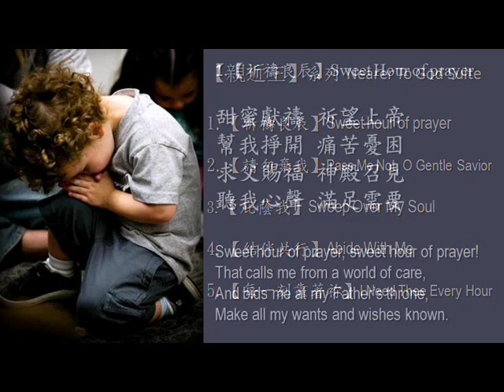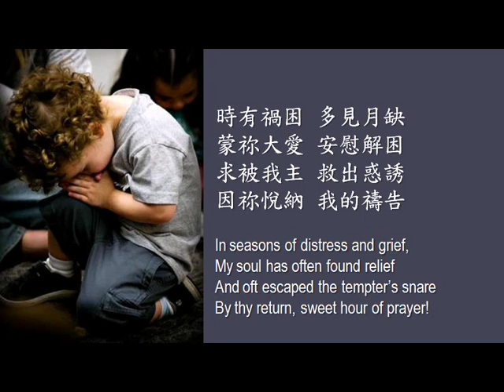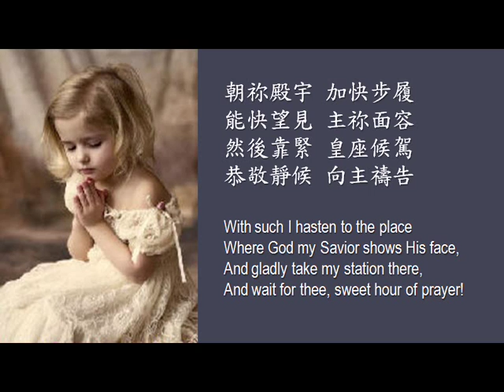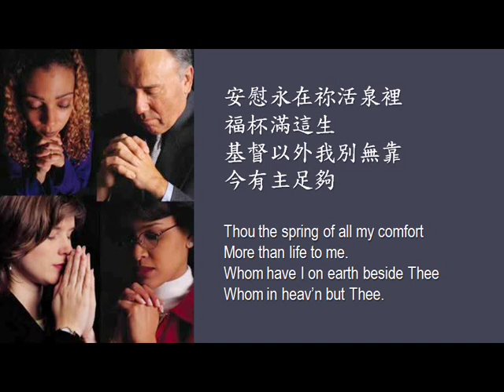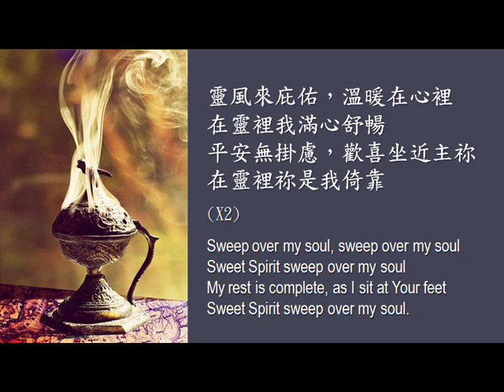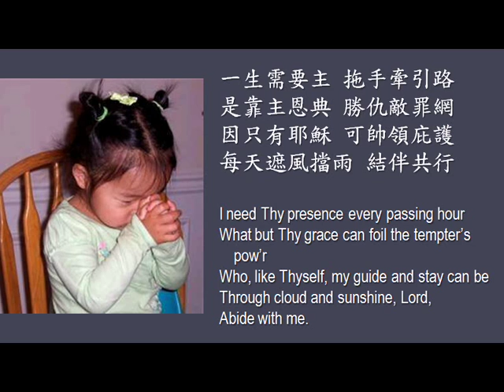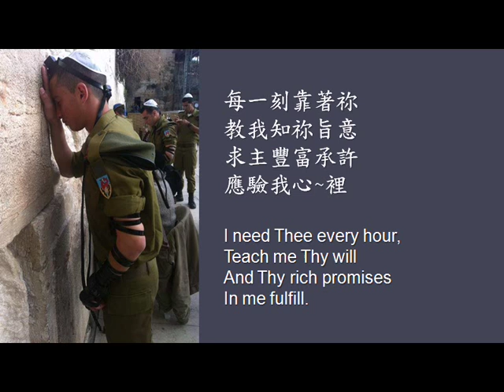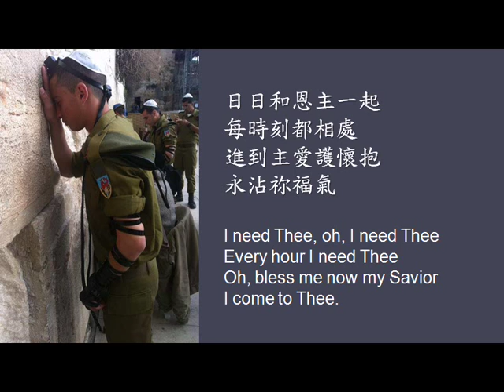【親近主】系列 Nearer To God (Suite) 粵譯詩歌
These 5 traditional hymns are very comforting to me.  I hope they will bring you comfort also.  God bless.

1.  【祈禱良辰】Sweet Hour Of Prayer

甜蜜獻禱 祈望上帝 Sweet hour of prayer! Sweet hour of prayer!
幫我掙開 痛苦憂困 That calls me from a world of care,
求父賜福 神殿召見 And bids me at my Father’s throne,
聽我心聲 滿足需要 Make all my wants and wishes known.
時有禍困 多見月缺 In seasons of distress and grief,
蒙祢大愛 安慰解困 My soul has often found relief
求被我主 救出惑誘 And oft escaped the tempter’s snare
因祢悅納 我的禱告 By thy return, sweet hour of prayer!

心裡歡欣 滿足恩典 The joys I feel, the bliss I share,
靈內奮興 眾心熱熾 Of those whose anxious spirits burn
堅信等主 祢必再來 With strong desires for thy return!
朝祢殿宇 加快步履 With such I hasten to the place
能快望見 主祢面容 Where God my Savior shows His face,
然後靠緊 皇座候駕 And gladly take my station there,
恭敬靜候 向主禱告 And wait for thee, sweet hour of prayer!

2.  【請勿棄我】Pass Me Not, O Gentle Savior

主啊顧念我莫離棄， Pass me not, O gentle Savior
請聽我禱聲 Hear my humble cry.
主既愛護世上兒女， While on others Thou art calling
不要疏忽我 Do not pass me by.

基督、天父，求祢聽我禱  Savior, Savior, hear my humble cry.
請祢關心我 Do not pass me by.

安慰永在祢活泉裡 Thou the spring of all my comfort
福杯滿這生 More than life to me.
基督以外我別無靠 Whom have I on earth beside Thee
今有主足夠 Whom in heav’n but Thee.

3.  【庇蔭我】Sweep Over My Soul

靈風來庇佑，溫暖在心裡 Sweep over my soul, sweep over my soul
在靈裡我滿心舒暢 Sweet Spirit sweep over my soul
平安無掛慮，歡喜坐近主祢 My rest is complete, as I sit at Your feet
在靈裡祢是我倚靠 Sweet Spirit sweep over my soul.

4.  【結伴共行】Abide With Me

日落近黃昏 怱怱的歲月  Abide with me, fast falls the eventide
暮氣已灰暗 祢來陪伴我  The darkness deepens, Lord, with me abide.
憂傷苦惱中 好友也欠奉  When other helpers fail and comforts flee
求父祢安慰我 結伴共行  Help of the helpless, oh, abide with me.

一生需要主 拖手牽引路  I need Thy presence every passing hour
是靠主恩典 勝仇敵罪網  What but Thy grace can foil the tempter’s pow’r
因只有耶穌 可帥領庇護  Who, like Thyself, my guide and stay can be
每天遮風擋雨 結伴共行  Through cloud and sunshine, Lord, abide with me.

5.  【每一刻靠著祢】I Need Thee Every Hour

每一刻靠著祢  I need Thee every hour
祢有豐富恩愛 Most gracious Lord
慈愛主溫柔聲  No tender voice like Thine
祢話語安撫我 Can peace afford.

日日和恩主一起  I need Thee, oh, I need Thee
每時刻都相處 Every hour I need Thee
進到主愛護懷抱 Oh, bless me now my Savior
永沾祢福氣 I come to Thee.

教我知祢旨意 Teach me Thy will
求主豐富承許  And Thy rich promises
應驗我心-裡 In me fulfill.